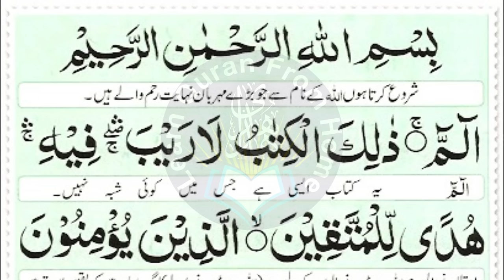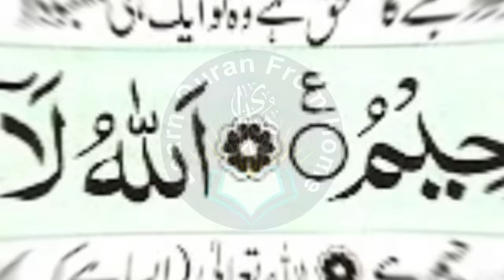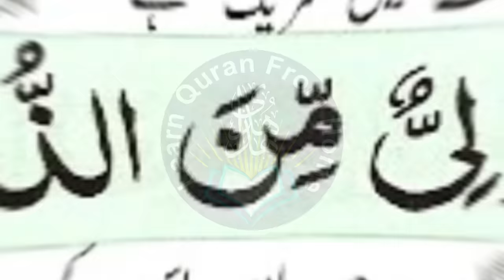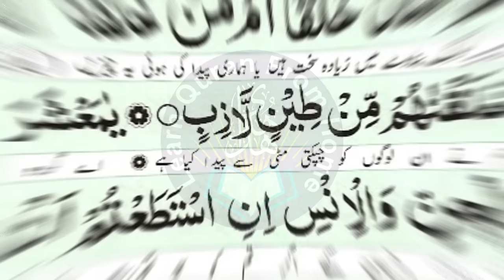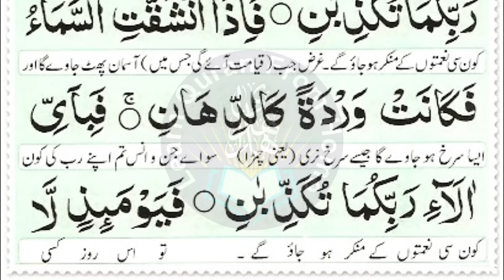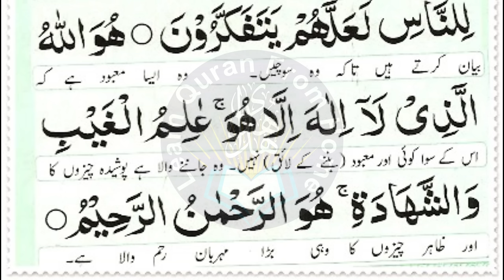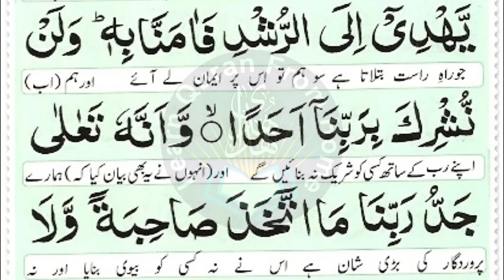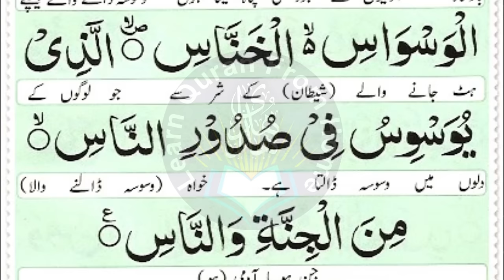Most Popular Of Manzil Dua | Manzil Tilawat Full | Kale Jadu Ka Tod | Kale Jadu Se Hifazat Wazifa 61